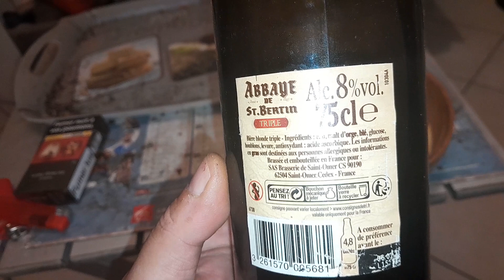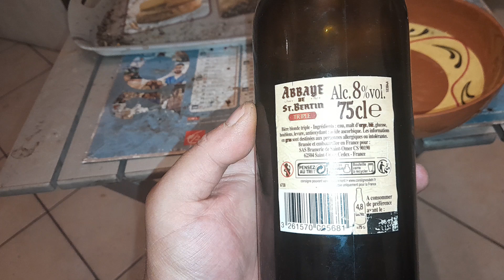Abbaye St BERTIN Leader Price, 75cl 8%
Cette bouteille St OMER 62 est irremplaçable !